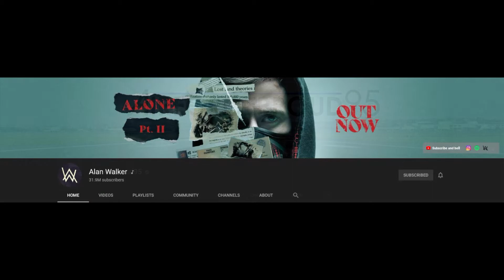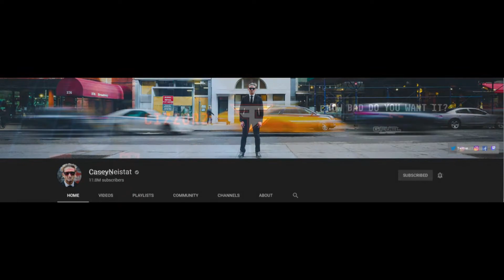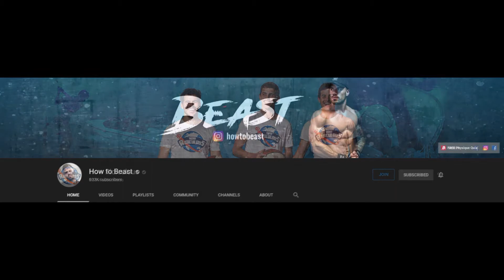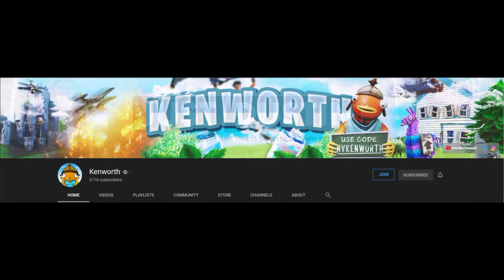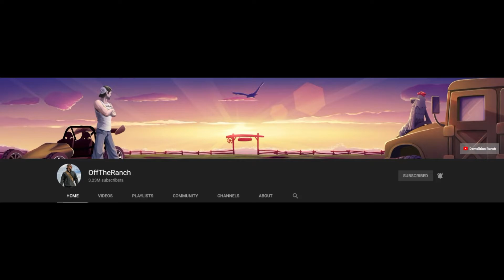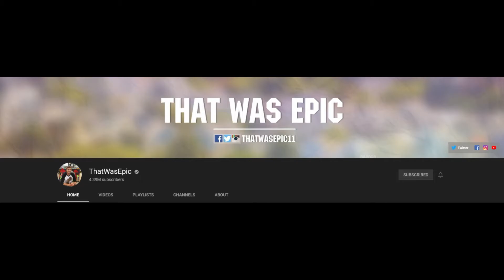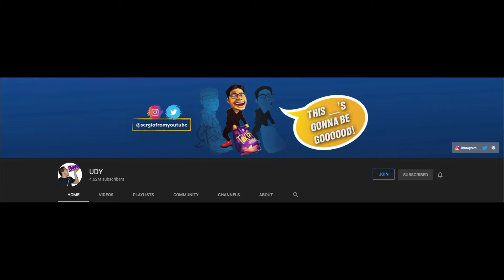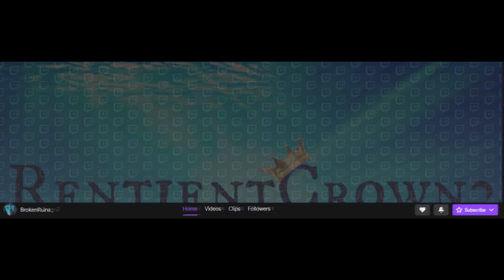Appreciation Post (Your Channel May Be Featured)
▼Youtube Shout-outs (Click the Name to View the Channel)▼

▼▼Information Down Below▼▼

Steam- Gallonman20